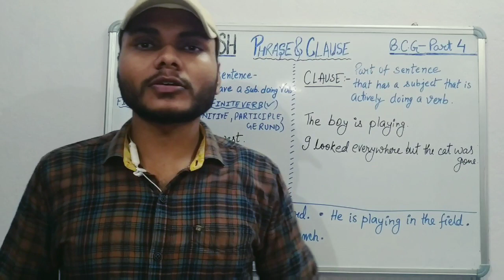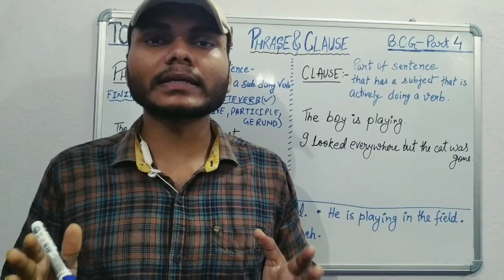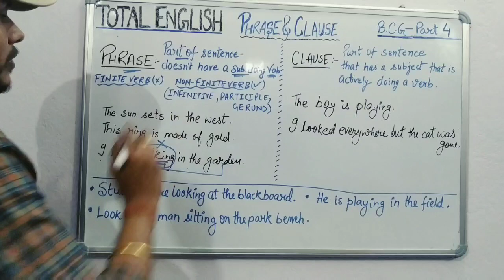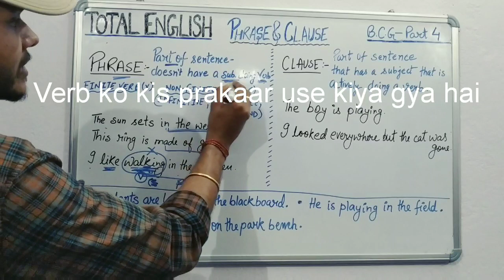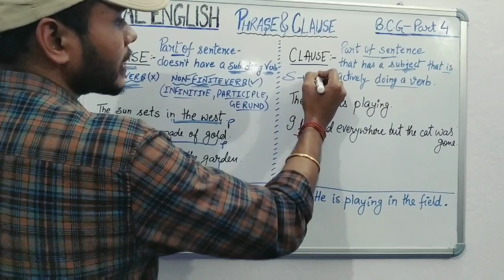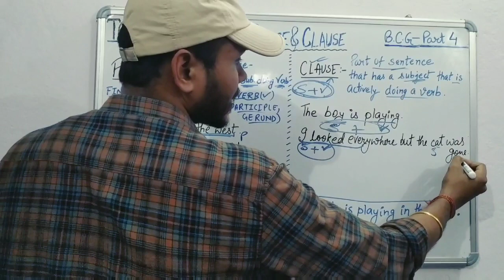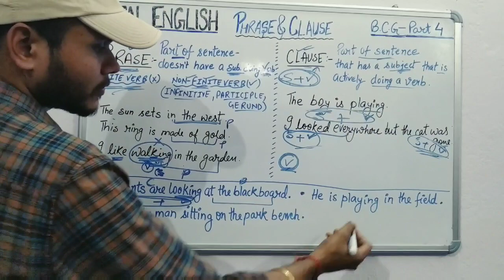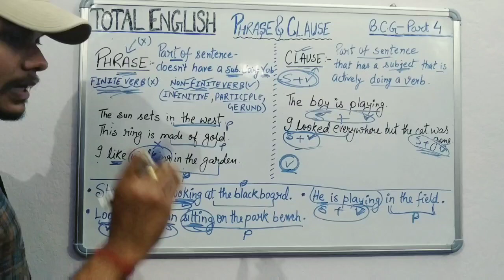Phrase and Clause | Basic Concepts of Grammar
A perfect way to learn the basics of English Grammar. Here in this video Phrase and Clause  is perfectly explained in a very unique way. Basic concepts of grammar Part-4.

short intro-

Hello everyone,
I am Rajnish Singh, M.A.(English) & B.Ed. I am an English teacher in Jharkhand. Here I have made a YouTube channel called 'Total English' to help the students in making English easier and interesting. ☺

1. Phrase
2.Clause
3. Difference between phrase and clause.